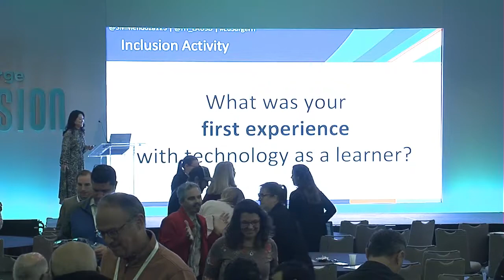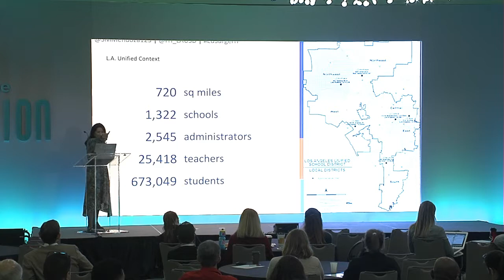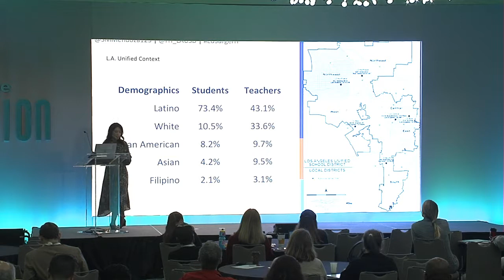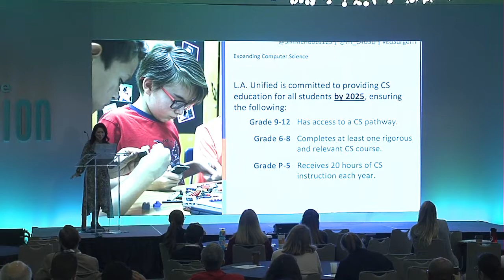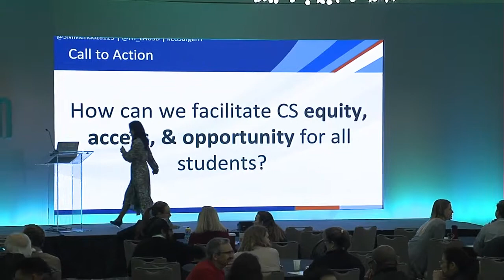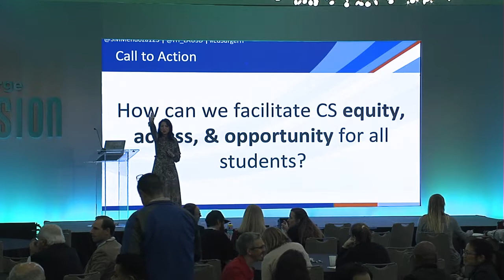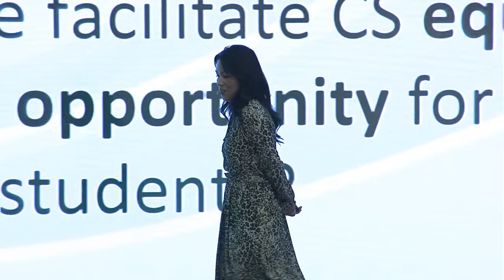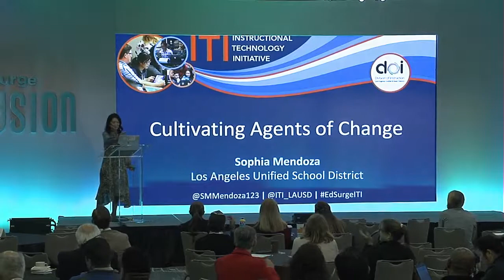Cultivating Agents of Change in L A Unified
The Los Angeles Unified School District made a commitment in June 2016 with the adoption of the ISTE Standards to lead with instruction. In doing so, the greatest challenge has been supporting a paradigm shift away from tool-driven conversations to one that foregrounds participatory practices that cultivate knowledge constructors.

Join Sophia Mendoza, director of L.A. Unified’s Instructional Technology Initiative, to learn about system-level change grounded in practice.

Sophia Mendoza, director Instructional Technology Initiative team, LAUSD, Los Angeles, California @SMMendoza123